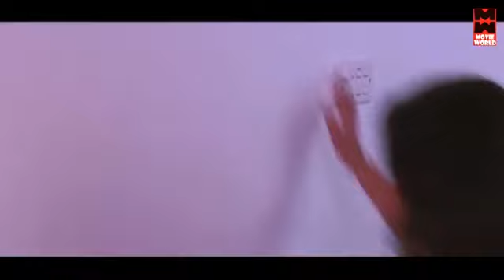Tamil Night Mood Songs # Bhanupriya Romantic Songs Tamil # Tamil Songs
Song No : 1
Song : Enga Enga Pottivacha
Film : Chakrabarthy

Song No : 2
Song : Enakkoru Date
Film : Azhithal Varuven

Song No : 3
Song : Ecstasy Privacy
Film : Chathriya Dharmam

Song No : 4
Song : Mama Mama
Film : Daivathai Sonna Kavithai

Song No : 5
Song : Velli Meene
Film  : Autokaran